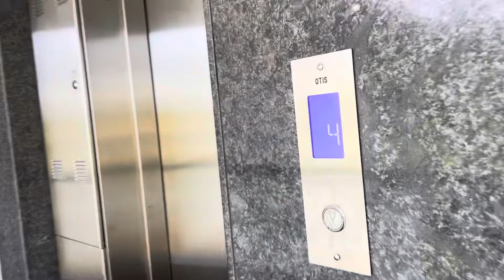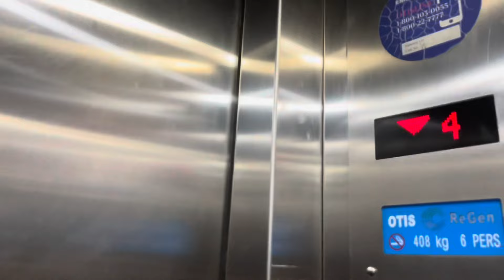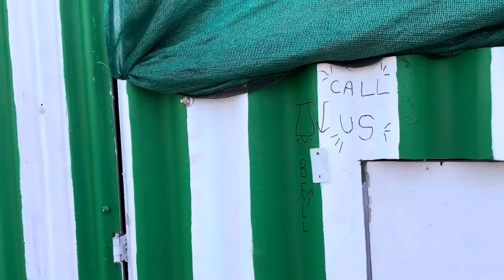Check Out from Goa’s Hotel